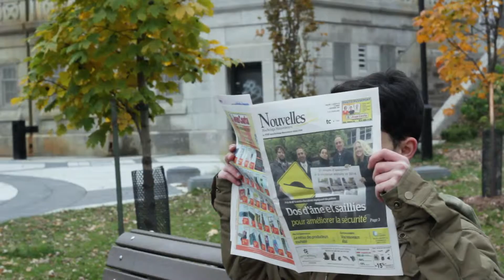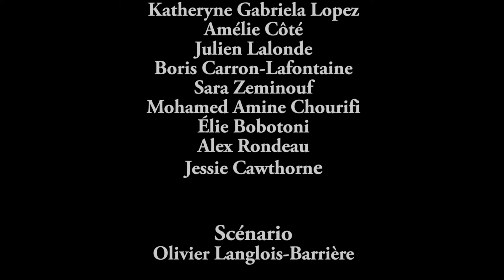Entre deux embarras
Olivier Langlois-Barrière et Audrey-Anne Côté
A2014 - Collège de Maisonneuve